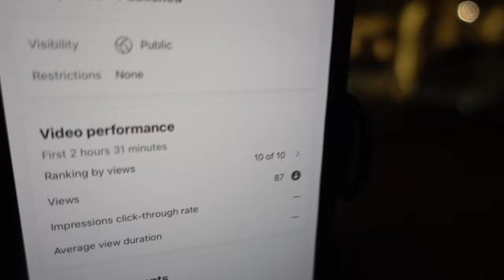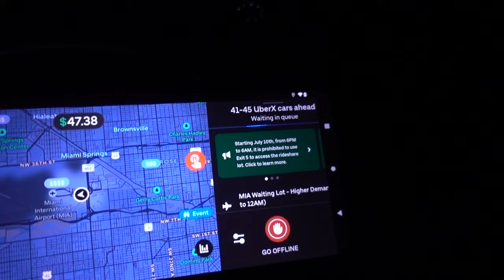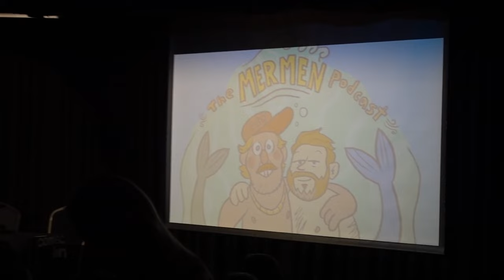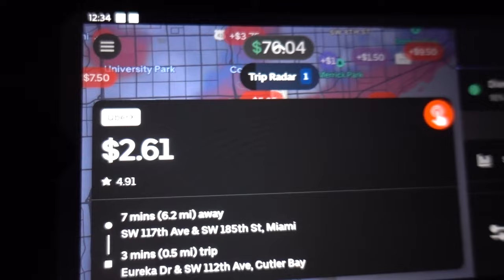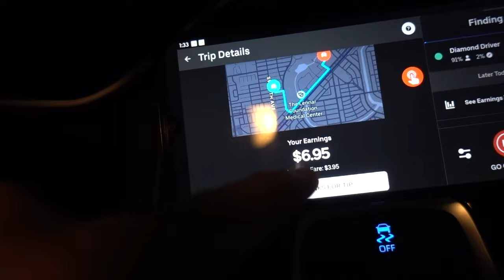Mixing It Up: Miami Podcasts, Comedy, and Uber Chronicles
Dive into an exhilarating day packed with podcasts, comedy shows, and some wild UM frat house adventures! Kick-starting my day at 11:30am, I bring to you an exclusive behind-the-scenes glimpse of the first episode of my "Red Chair Podcast" featuring the talented comedian and surfer, Willy Q. Once the podcast wraps up, I hit the streets of Miami, giving rides to UM students and exploring the upscale condos in Coral Gables, showcasing the lavish lifestyles of some wealthy students.

Taking a pit stop, I drop by Checkers drive-thru, reliving memories of my previous YouTube Short and facing a unique Drive-tru ordering challenge, this time a Spanish Only Checkers, and not an AI Teller. Life truly is unpredictable in Miami! Serendipity strikes when my ride takes me near the Comedy Inn in PineCrest, right in time to catch a show featuring old comic friends, David Stebbins, Forrest Shaw, Dave Williamson, and the hilarious Lisa Corrao, who's blending comedy and cooking on her channel "Lisa Loves Food."

The post-show ambiance buzzes with a live recording of The Mermen Podcast, featuring the legendary Miami Documentarian, Billy Corben. Discussions revolve around Miami's golden Lebron era, the buzz about soccer sensation Leonel Messi joining Inter Miami, and much more. After reminiscing about the good old comedy days and discussing the Red Chair podcast with Willy Q, I'm back on the road, rounding off a productive day even with the Comedy Show break I took. Join me on this whirlwind day that truly showcases the versatility of life in Miami.